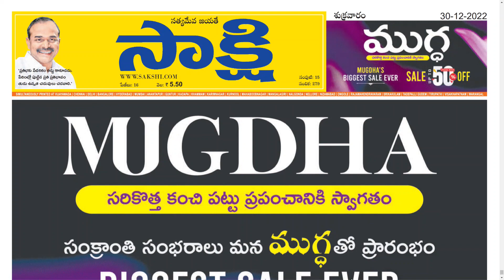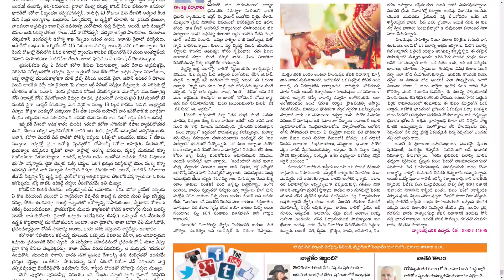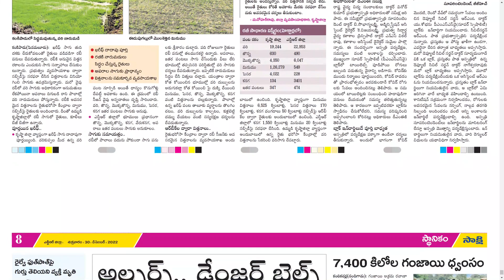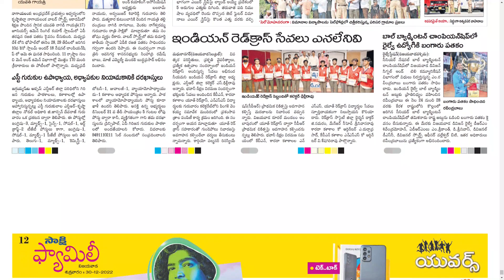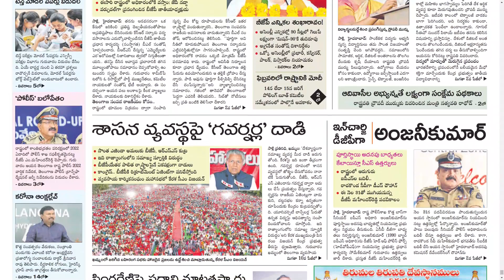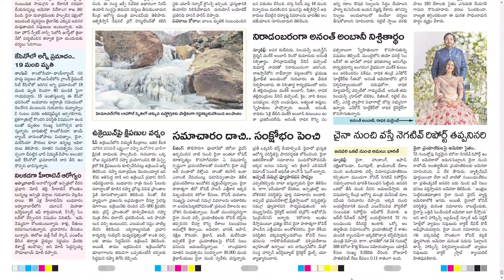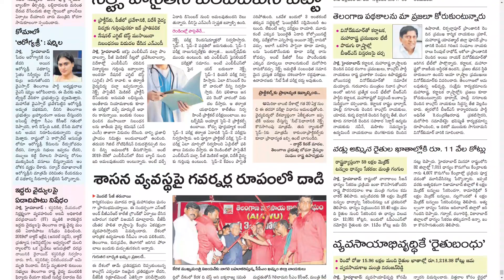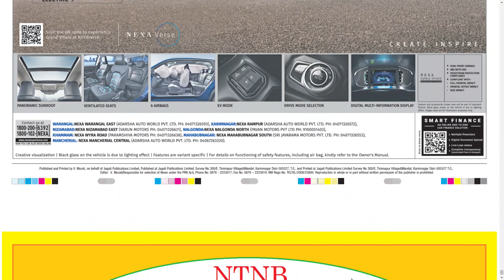SAKSHI AP & TS 30 DECEMBER 2022 FRIDAY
CHAPTERS:
0:00 PDF
0:15 AP
14:18 TS

Telangana news
Ap news
Cricket news
Sports news
Cinema news
Bussines newspaper
Crime news
Chaduvu paper
Education newspaper
Eenadu antharyaami
Antharyami eenadu
Telugu antharyaami
Apprentice jobs
Vasundara paper
Eenadu vasundara
Eenadu karimnagar
Haaybujji paper
Prathiba
Eenadu pratibha newspaper
Prathiba paper
New intiatives by politicians
Telugu news
Gk questions